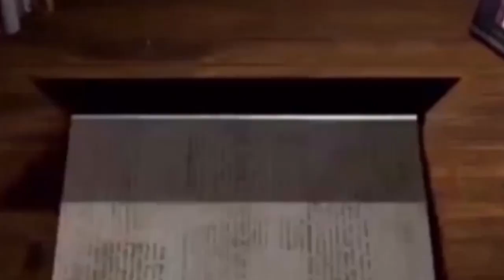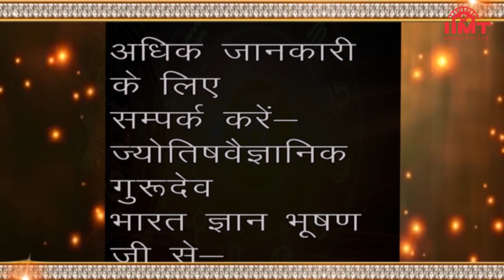HISTORY OF THE DAY @ आज का इतिहास || 04-January || TODAY'S HOROSCOPE @ आज का राशिफल || IIMT MEDIA